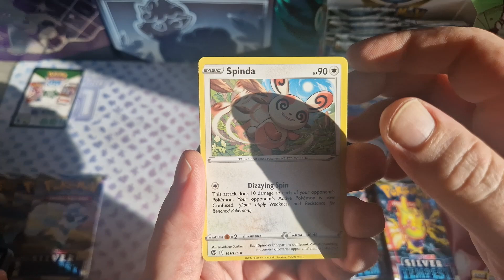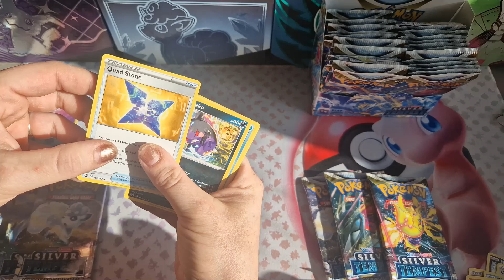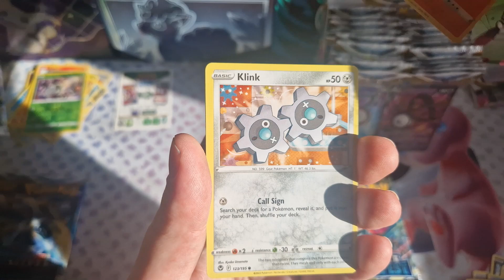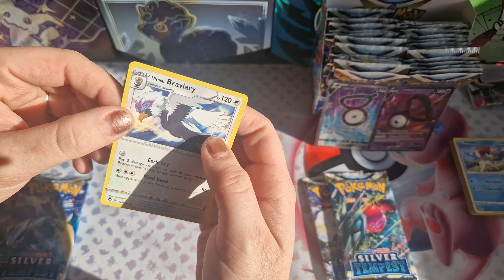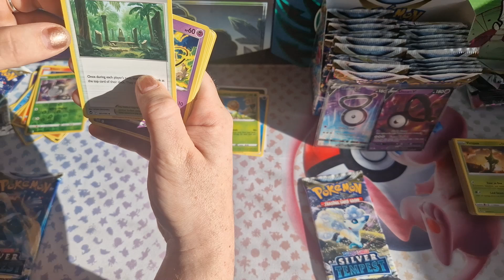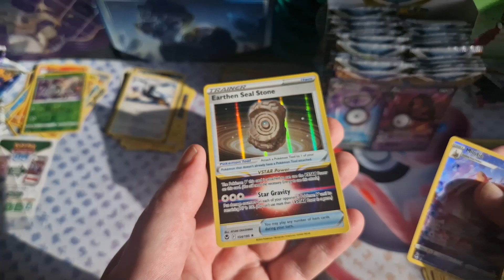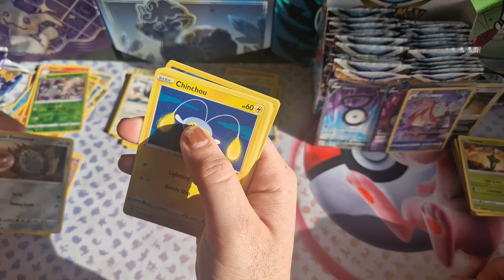Pokemon Silver Tempest Pack Battle With TheOtherBud & LadyBud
Today myself and LadyBud have a pack battle with the last 4 packs from the etb and 4 from my booster box too see who can get the best pulls.

Thank you for all the support on my channel Likes, Comments and Subs old and new thank you once again.

Watch:    • Laszlo - Fall To Light | DnB | NCS - ...